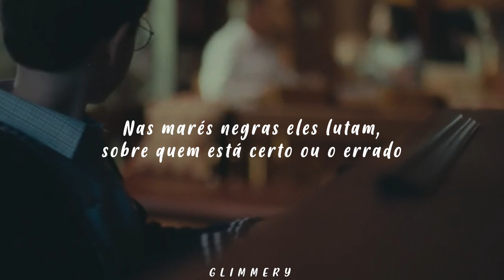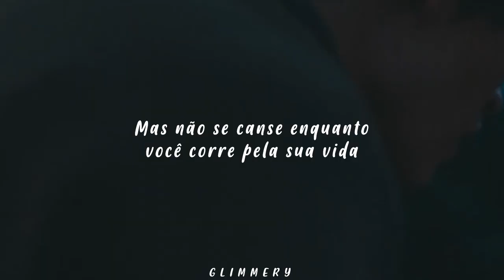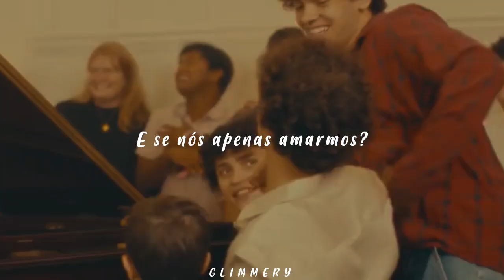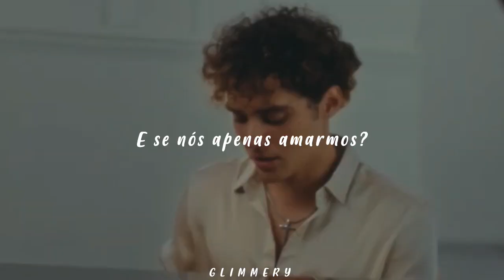Joshua Bassett - Just Love (Tradução/Legendado)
The church doors are closed
To those who need most
The love that's inside, mm-mm
In the black tides they fight
'Bout wrong or right
While the innocent die, mm-mm
An eye for an eye leaves
Everyone blind with
You can't seem to see the way
Ooh

'Cause everyone's hurtin'
Tell me, when will we learn it?
And what more can I say

Love
Love
Love
What if we just
Love
Love
Am I askin' too much?
Ooh

Too many have lost their lives and
Too many tears we've cried 'cause
We couldn't seem to see the light
But what if we just
Love
Love
Love

Now you're all by yourself
And you're cryin' for help
But they don't hear a sound
And your walls know too well
You've been livin' in hell
Tell me what to do now, ooh

But don't you get tired
When you run for your life
You don't need to this time

Love
Love
Love
Love
Love
Love
Ooh

Love
Love
Love
Love
Love
Love

Love?